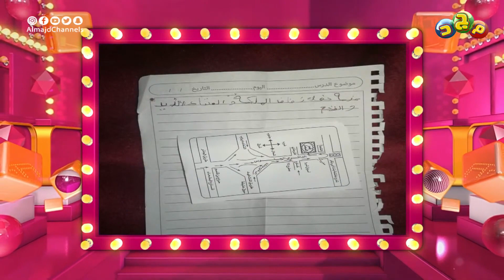أخبار بنات | مكياج سينمائي بوجه داليا 😯 - حفلة فيّ لأمها 😍 - تدريب أميرة للظهور في برامج مجد 💙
بنوتات صغيرات
يتبادلن الأحاديث و يكتشفن بأسلوبهن الحياة
في جو من الألفة و المرح

برنامج_بنات 1443
على قناة مجد (من السعودية)

مع
فيّ الشايب
لبنى العيد
ريماس السبيعي
داليا الصقر
رزان طلال
أميرة السويدان
لين السريحي
أميرة السويدان
خولة
تولين الأسمري